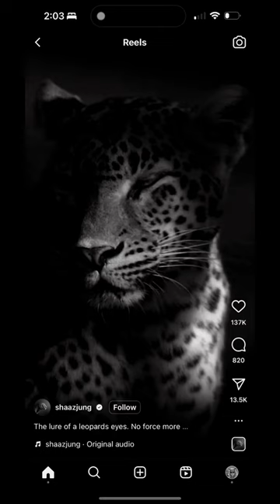Twilight trekking in the himalaya and oh was that a leopard? ✌️🌿🐾